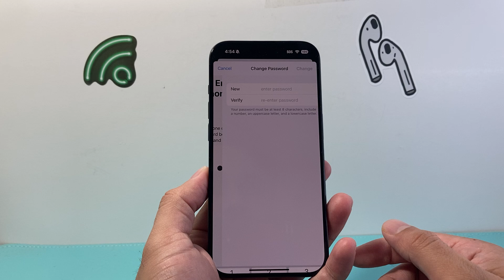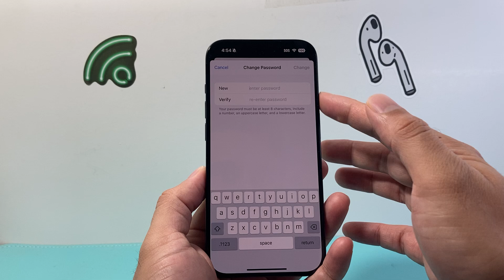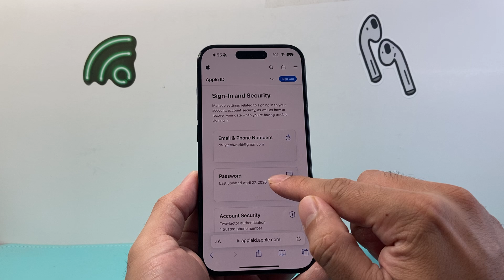How To Change Apple ID Password!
Need to change your Apple ID or iCloud account password? In this video I show you how to change Apple ID password in 2 different methods.